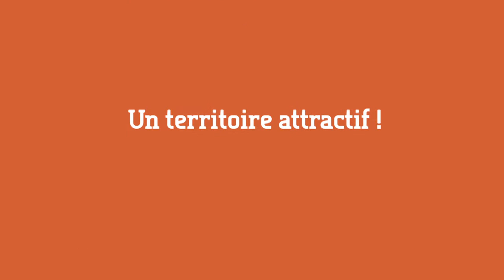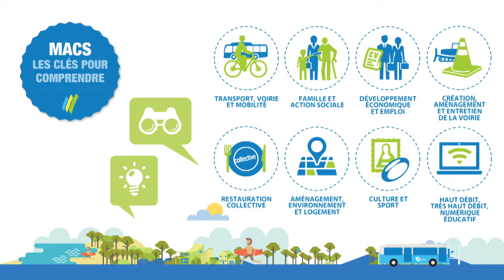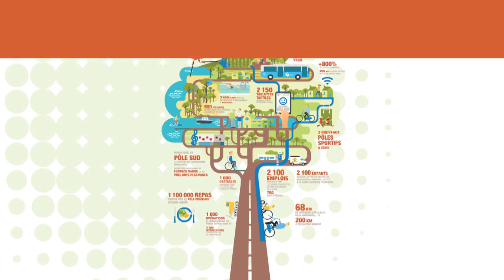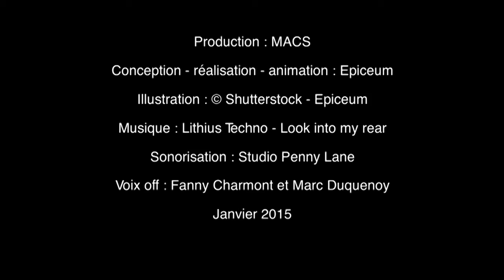Les clés pour comprendre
Les enjeux, les réalisations, les projets, les moyens, les compétences, et la gestion de votre communauté : tout savoir !